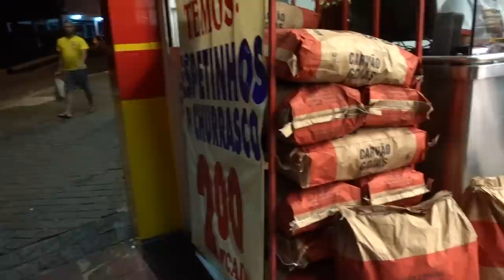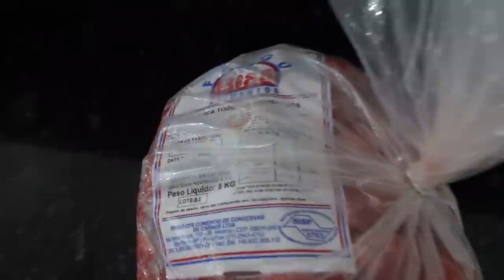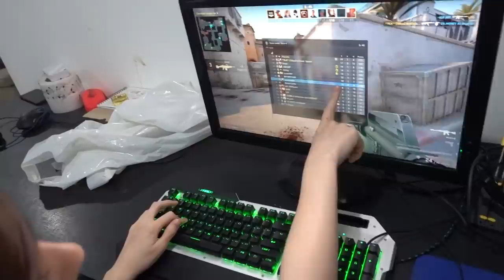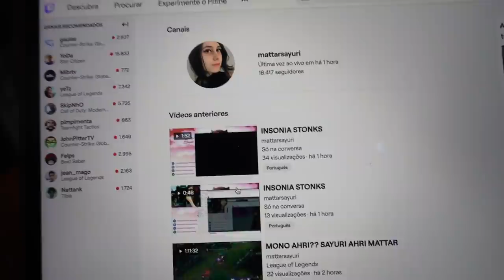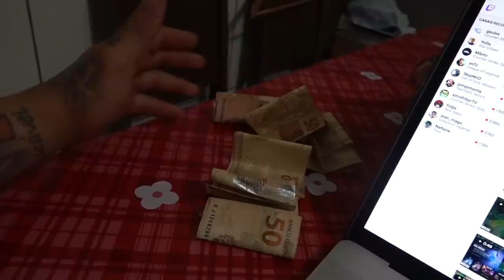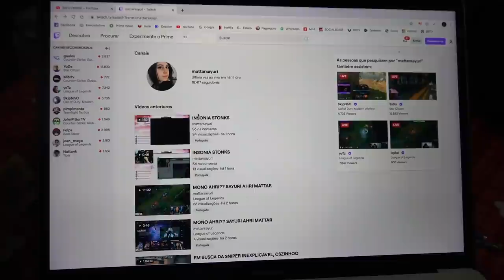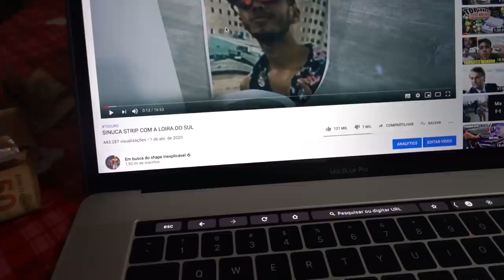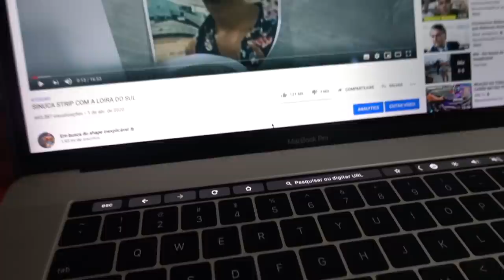COMI LINHA DOS CARA DA LAJE DE CIMA